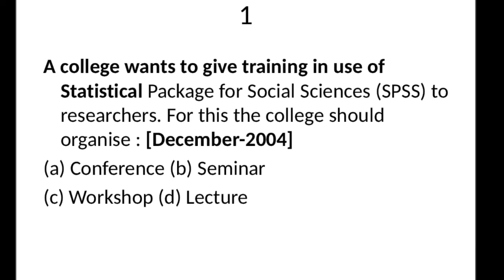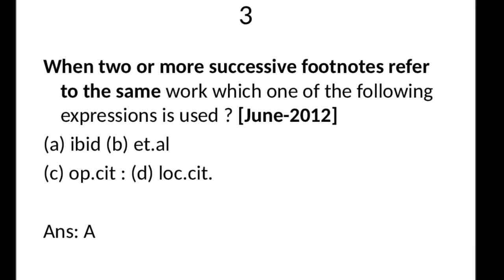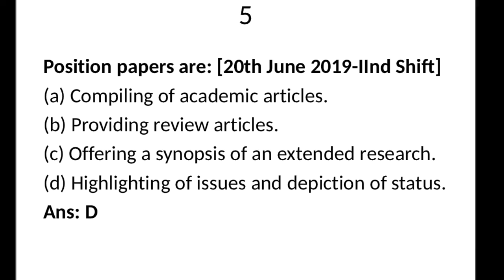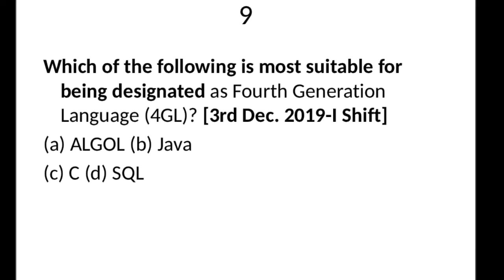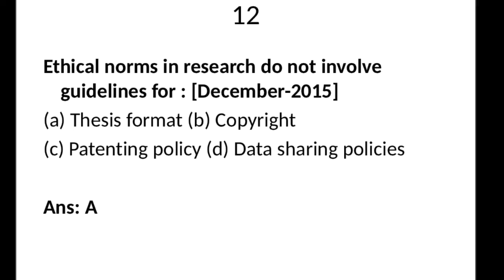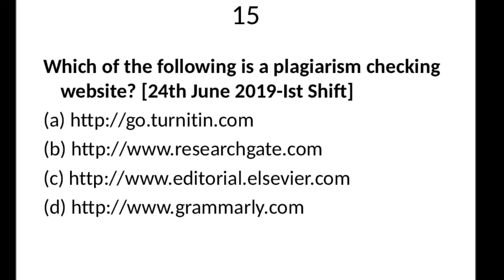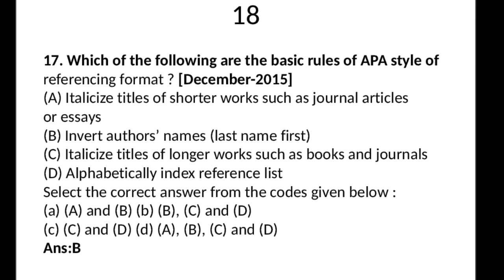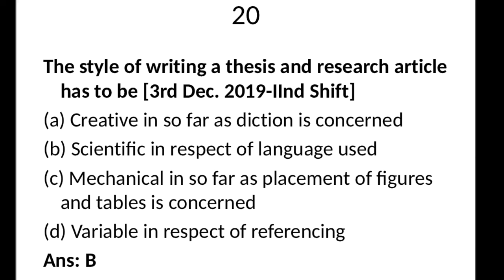UGC NET Paper 1: Research Aptitude Previous Questions Part-5 l Seshu Creations